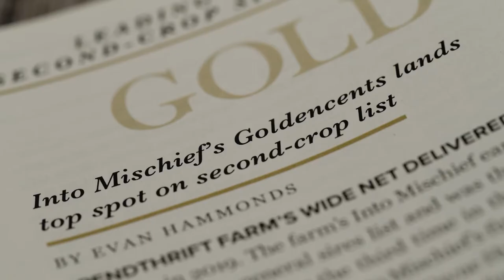Goldencents Commercial | 2020